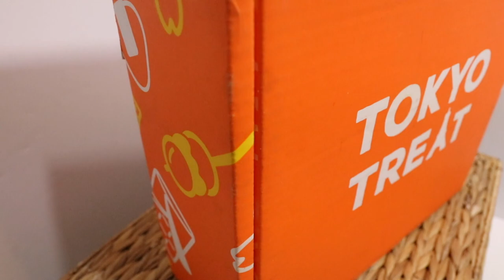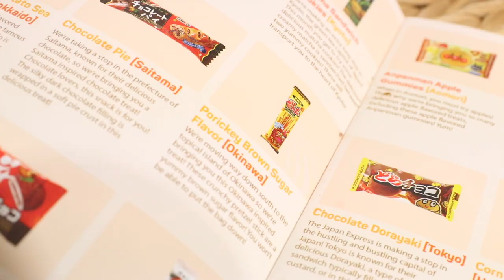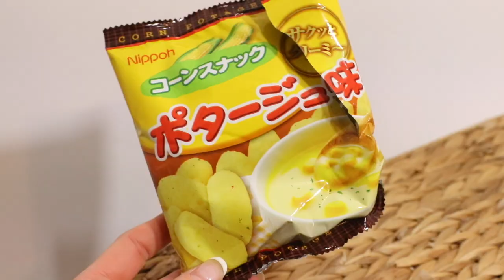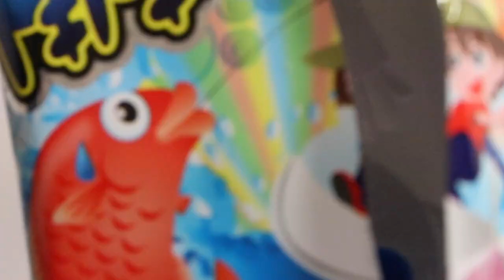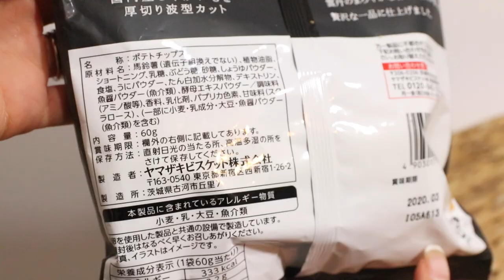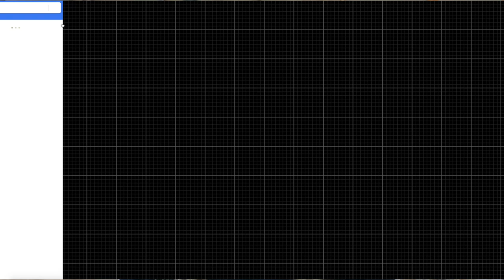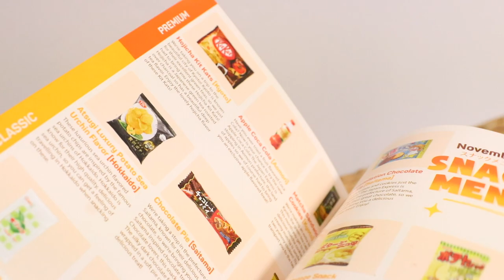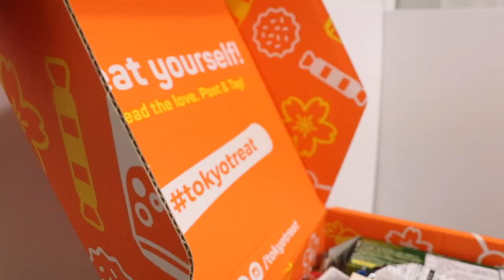Trying Japanese Candy with Stepdaughter | Tokyo Treat Subscription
Take a trip with us to the beautiful country of Japan! My step-daughter and I explore this Japanese subscription box, Tokyo Treat! We tried a plethora of snacks and candy from brands like Coca Cola and Kit Kat to Kato and Dorachoco. Tasting these different treats gave me the perfect opportunity to learn more about the culture of Japan that I never learned before. Getting to know the different prefectures and the foods they are known for really gives me the motivation to want to travel there someday! I hope you enjoy watching our reactions (and me trying to pronounce these words! lol).

Transparency is very important to me, so expect me to always be honest with you guys! All opinions and thoughts are my own. Tokyo Treat provided the box and treats for this video.